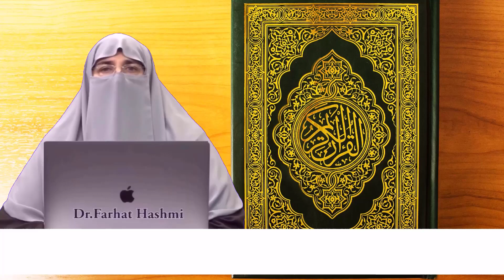Narmi ikhtiyar karne ke fazilat By Farhat Hashmi